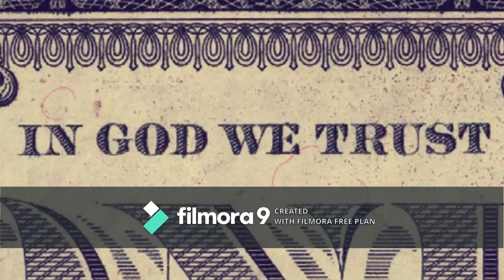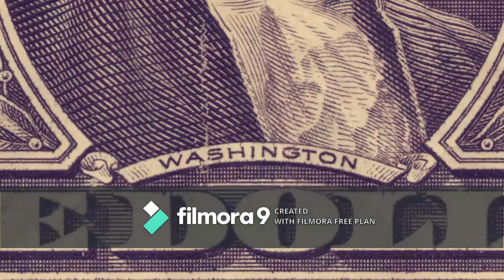NOOBODDYES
tahtoh outlaw